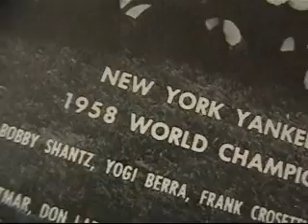A Poor-Mans Rod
Sci-Fi